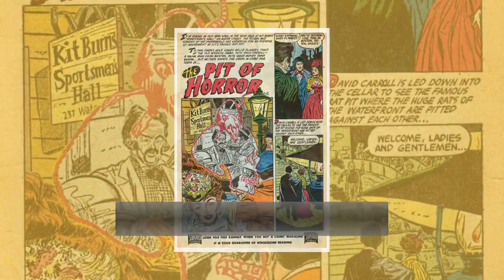Adventures into Darkness Volume 2: Vintage Horror Comic | December 1952 - February 1953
Jazz it up! Introducing Adventures into Darkness Volume 2: Vintage Horror Comic | December 1952 - February 1953, exclusively priced at an unbeatable value of Don't miss out!

Issue #7: New York, the 1870s. In the gambling establishment of Mr. Burns people are killed and disposed of in a rat pit in the cellar. The dead return and force Burns to a tour of the pit himself.
Issue #8: A ruthless reporter kills for a camera which is able to show future events. When the gadget shows his own doom, he flees - but is caught by the police.
Free preview of issue #9 inside.

This paperback reprint is printed from digital scans made to preserve the original works, published December 1952 - February 1953 by Visual Editions.